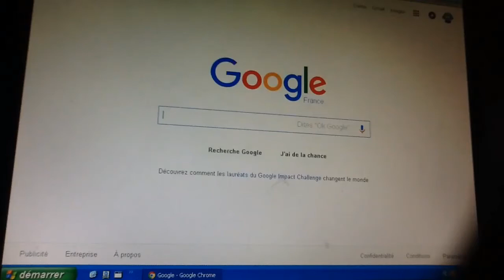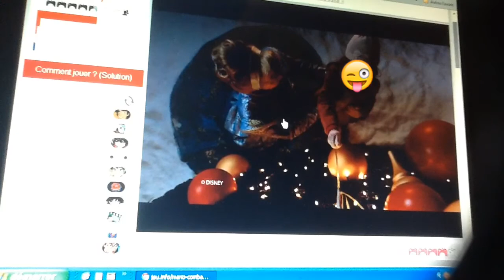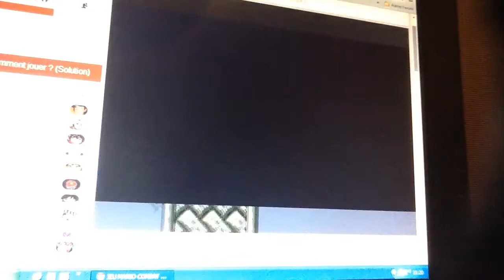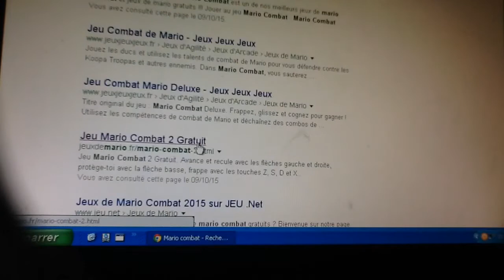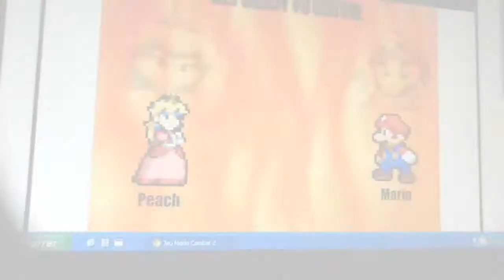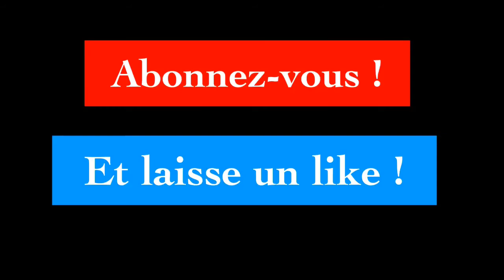Jeux flash #2 : Mario combat !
J'ai trouvé un moyen de faire tenir caméra , donc j'ai joué à Mario combat !
J'adore car le premier est bien fait mais un boss impossible et le deuxième est mal fait ( pourri ) mais un boss ( très ) facile !